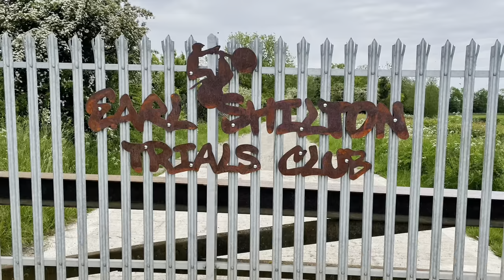Scunthorpe Trial! Conductive route. Daisy and Harry! Trial bike Fun